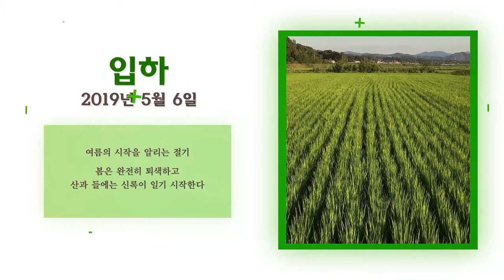[한국의 24절기] 입하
여름의 시작을 알리는 절기

봄은 완전히 퇴색하고
산과 들에는 신록이 일기 시작한다